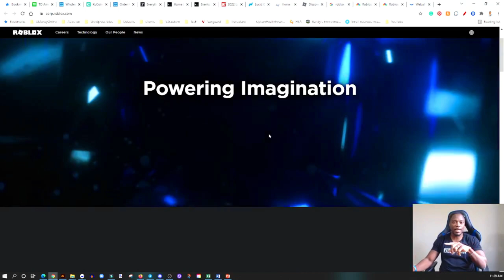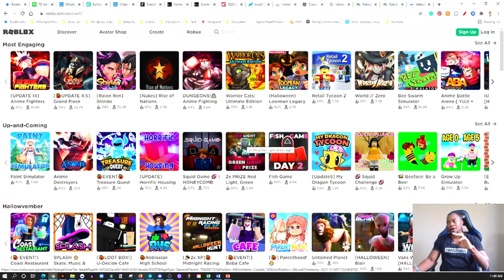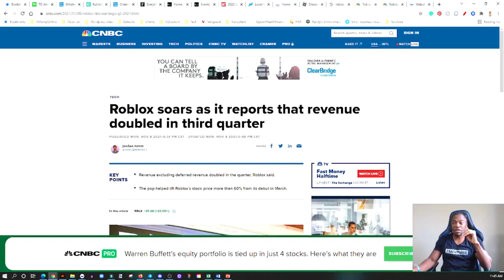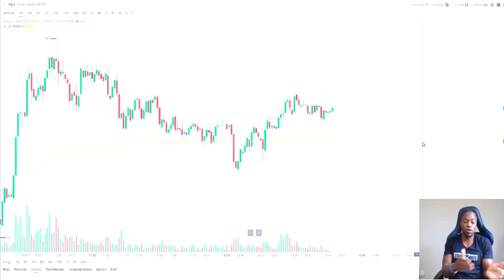ROBLOX SOARS AS IT REPORTS THAT REVENUE DOUBLED IN THEIR QUARTER🔥🔥🔥SHOULD YOU BUY $RBLX STOCK?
My Favorite Investing Book
My Favorite Personal Development Book

Based in Minneapolis
Mr. V